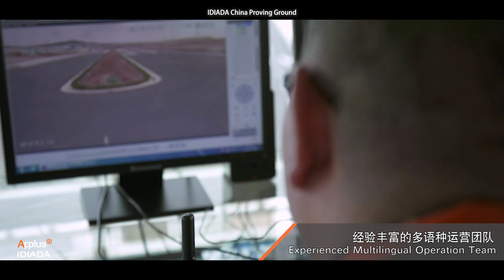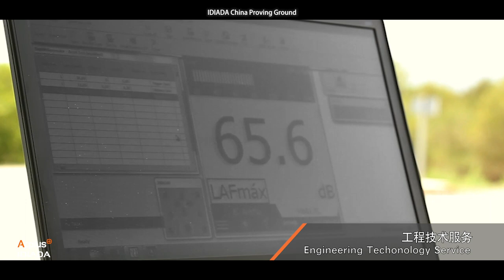IDIADA China Proving Ground introduction